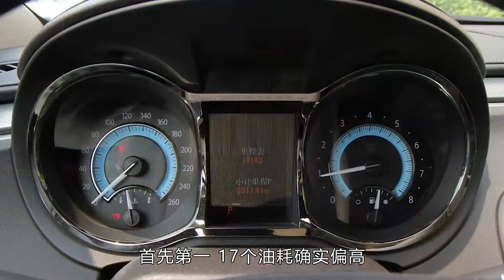7万多买辆二手别克君越，车主：顿挫感太明显，油耗也出奇高